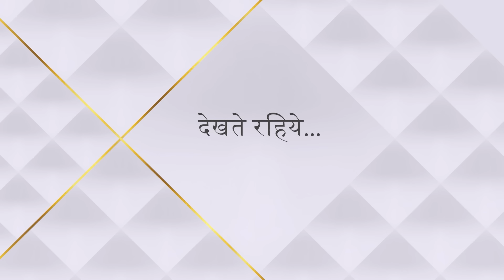Ghum Hai Kisikey Pyaar Meiin | Episode 53 | Sai ne maara Virat ko taunt!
Show Name : Ghum Hai Kisikey Pyaar Meiin | Episode 53 | Sai ne maara Virat ko taunt!